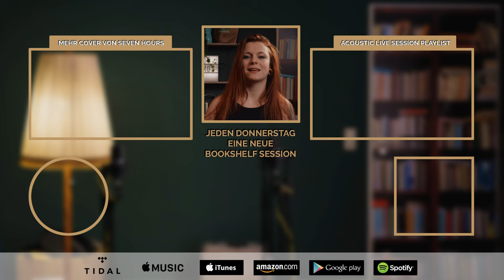Dorothy - Down to the Bottom (live acoustic cover by Seven Hours)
Hallo Leute und herzlich Willkommen zu unseren Bookshelf Sessions mit Seven Hours. Wir wünschen euch viel Spaß mit dem Acoustic Cover "Down To The Bottom" von Dorothy.
Schaut auch bei Seven Hours vorbei:
Hier könnt ihr den Song streamen oder downloaden:
Google Play - asap
Amazon - asap
Audioproduktion - Recording, Mix , Master:
          CUBOT Records - David Drechsel
Videoproduktion - Film, Edit:
          CUBOT Records - Etienne Hiekisch-Hildebrandt